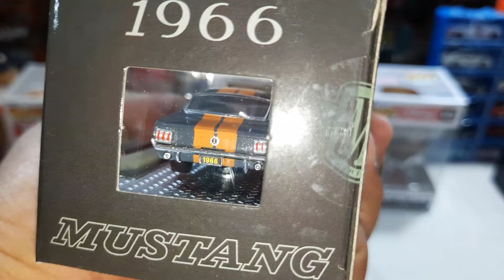Búsqueda de hotwheels en el tianguis de Ojocaliente funkos juguetes y más ep. 322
En esta ocasión nos fuimos de cacería al tianguis de Ojocaliente, Zacatecas en búsqueda de hotwheels y juguetes donde salieron algunos funkos y más cosas interesantes, acompañamepara ver las piezas más a detalle a continuación. ..